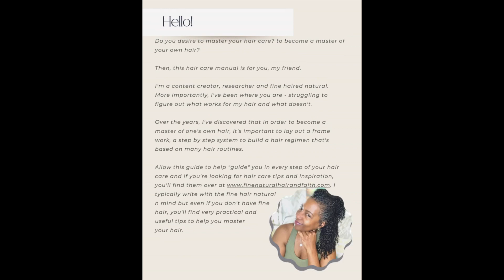HIDDEN ROADBLOCKS KILLING Your CONSISTENCY with HAIR ROUTINES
In this video I go into some pretty serious reasons you may not be exercising consistency with doing your hair routines.  These reasons are "hidden" from you because you aren't aware of them.

And, if you aren't consistent with the hair routines that make up your hair regimen, you won't see the results you are looking to achieve with your hair. Hence, your hair will suck. Yep, I said it. It's not meant to hurt you but to be an eye opener for you.

By the end of this video, you should have at least one epiphany so you can make some changes.  Here's the complete hair guide to help you with  all of your hair routines:

⬇️MY ETSY SHOP⬇️

- Premium CBD - REFSMITHSACCOUNT for $20 off

⬇️MY HAIR STATS⬇️

Length: Various (Past Arm Pit in the front; Sections between bra strap and waist length in the back
Color: Dark Brown/Gray with some Henna coverage
Porosity: Mostly Low Porosity with some small normal porosity sections
Type: Fine
Density: Medium